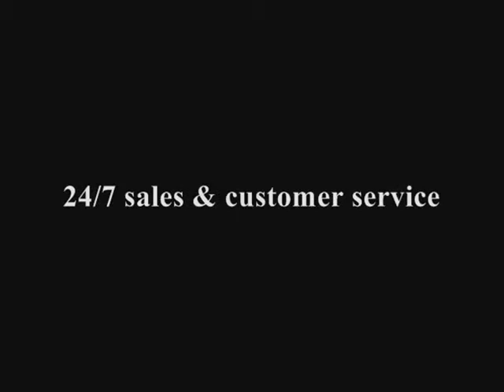Aidan Mattox 432960 | MackTak Mart New York | macktakmart.com